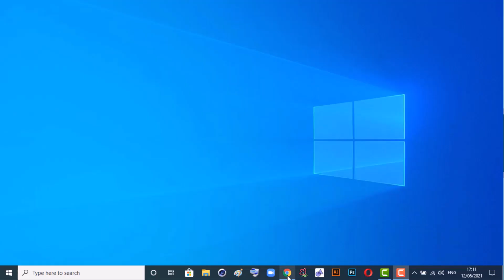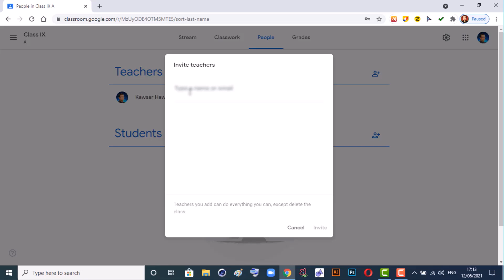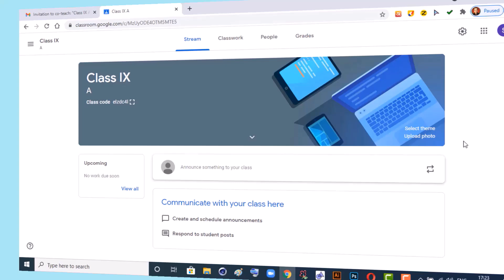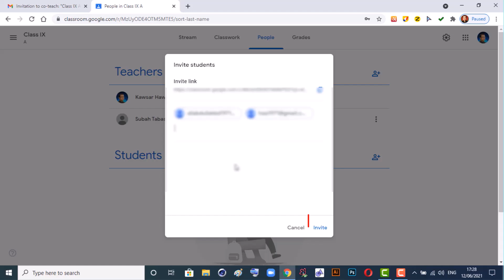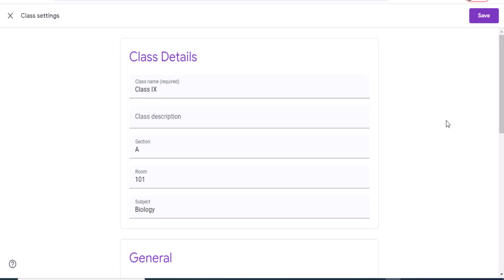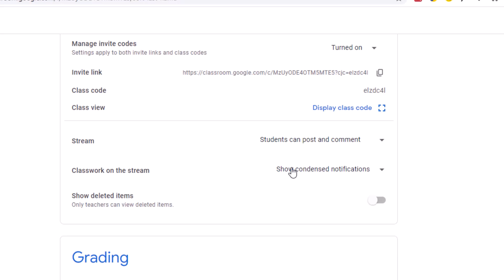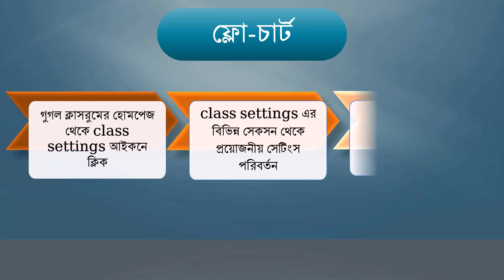গুগল ক্লাসরুমে শিক্ষার্থী ও শিক্ষক যুক্ত করার কৌশল// How to join students & teachers in google class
গুগল ক্লাসরুমে শিক্ষার্থী ও শিক্ষক যুক্ত করার কৌশল// How to join students & teachers in google classroom. Students enrollee in google classroom.